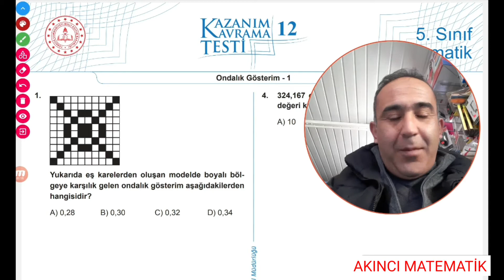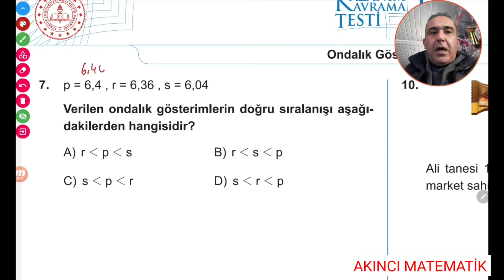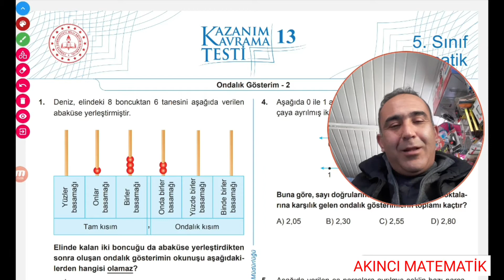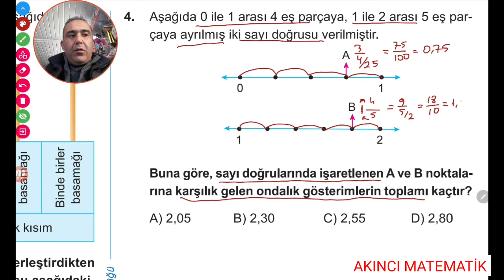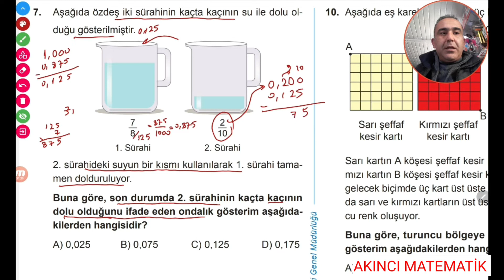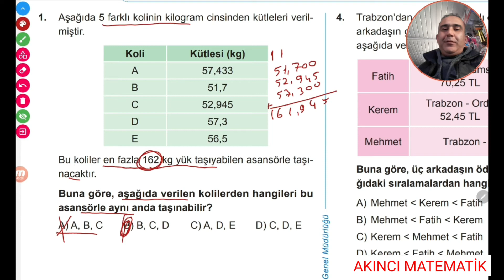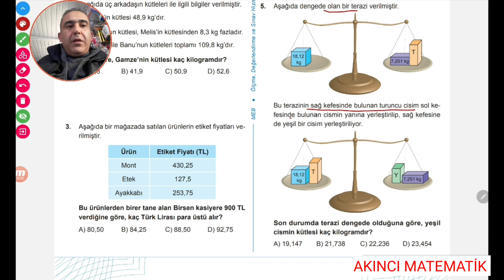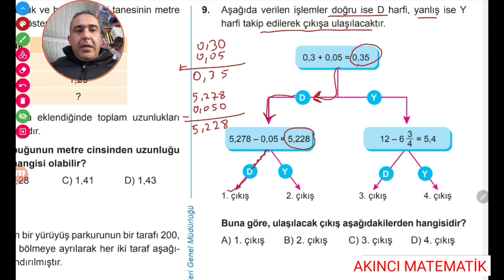5.SINIF MATEMATİK KAZANIM KAVRAMA TESTİ 12-13-14 2023 YENİ | ONDALIK GÖSTERİM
mükemmel sorular süper tekrar